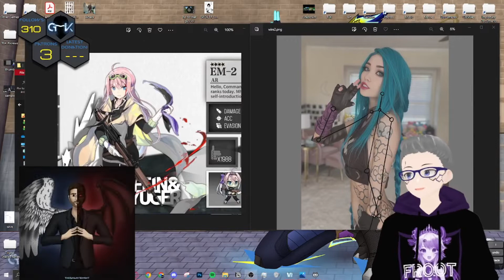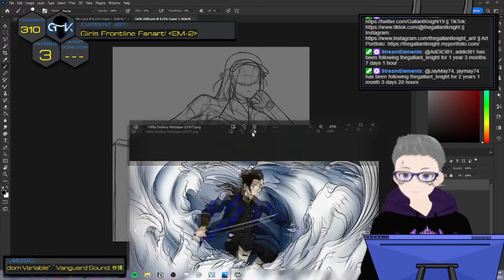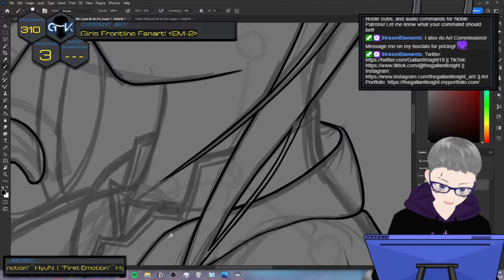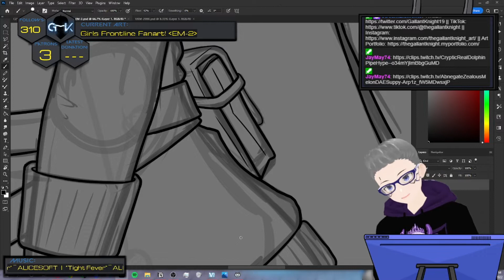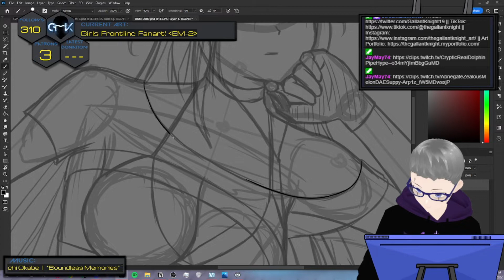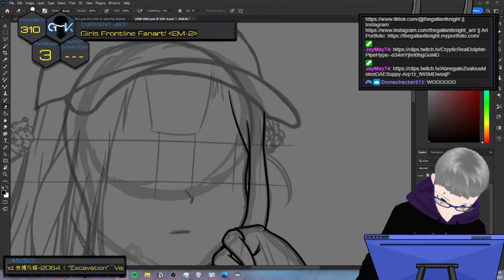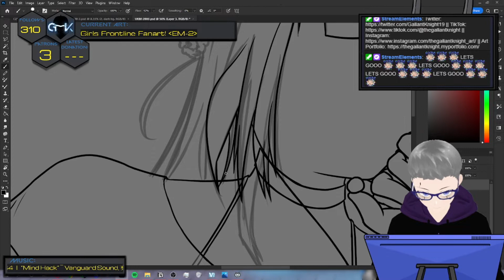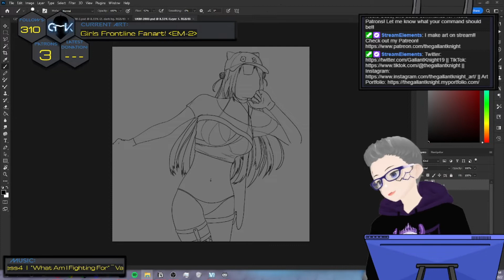[8.15.2022] MEGASTREAM! | Girls Frontline Lineart! | Apex and Tarkov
Thank you all SO MUCH for checking out this video!

Be sure to check out my friends who are featured in many of my videos!